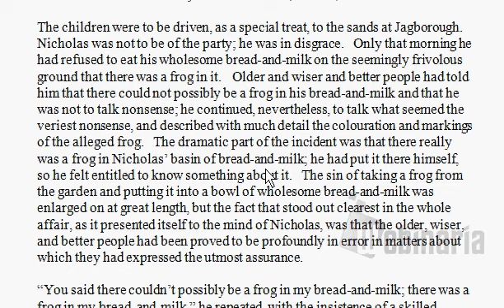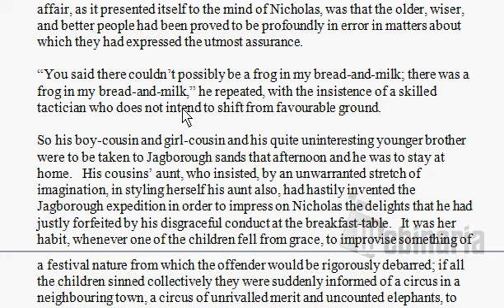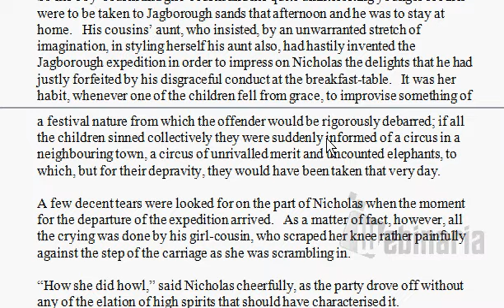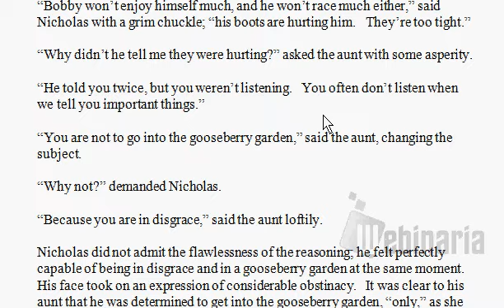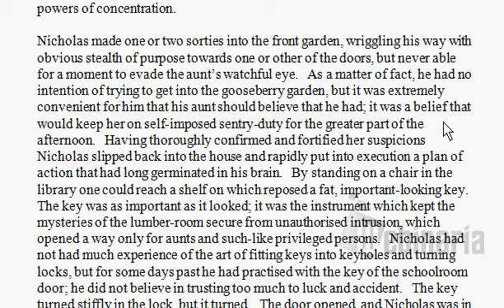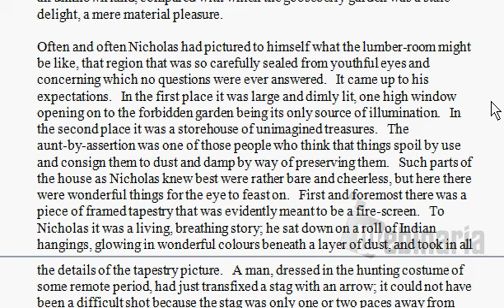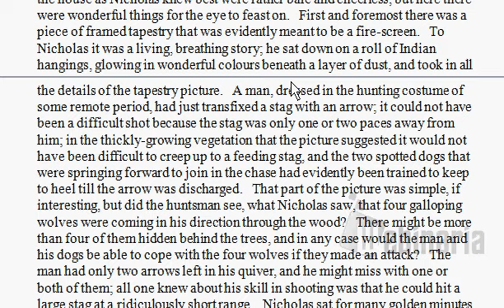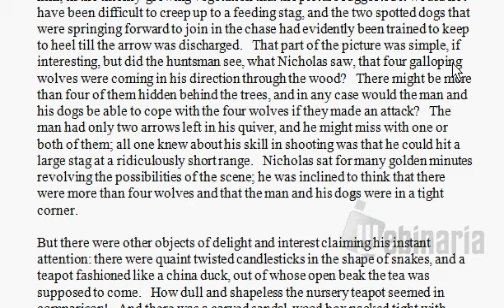🔵 The Lumber Room by Saki - British Reading - Short Story by H.H.Monroe - The Lumber Room - Saki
Listen to me reading the short story "The Lumber Room" by H.H.Monroe alias Saki. I have a British received pronunciation accent. The video also has the text on screen so that you can read along with me. There are also full English subtitles to this video.

THE LUMBER ROOM by Saki - H.H.Monroe

The children were to be driven, as a special treat, to the sands at Jagborough.  Nicholas was not to be of the party; he was in disgrace.  Only that morning he had refused to eat his wholesome bread-and-milk on the seemingly frivolous ground that there was a frog in it.  Older and wiser and better people had told him that there could not possibly be a frog in his bread-and-milk and that he was not to talk nonsense; he continued, nevertheless, to talk what seemed the veriest nonsense, and described with much detail the colouration and markings of the alleged frog.  The dramatic part of the incident was that there really was a frog in Nicholas’ basin of bread-and-milk; he had put it there himself, so he felt entitled to know something about it.  The sin of taking a frog from the garden and putting it into a bowl of wholesome bread-and-milk was enlarged on at great length, but the fact that stood out clearest in the whole affair, as it presented itself to the mind of Nicholas, was that the older, wiser, and better people had been proved to be profoundly in error in matters about which they had expressed the utmost assurance.

“You said there couldn't possibly be a frog in my bread-and-milk; there was a frog in my bread-and-milk,” he repeated, with the insistence of a skilled tactician who does not intend to shift from favourable ground.

So his boy-cousin and girl-cousin and his quite uninteresting younger brother were to be taken to Jagborough sands that afternoon and he was to stay at home.  His cousins’ aunt, who insisted, by an unwarranted stretch of imagination, in styling herself his aunt also, had hastily invented the Jagborough expedition in order to impress on Nicholas the delights that he had justly forfeited by his disgraceful conduct at the breakfast-table.  It was her habit, whenever one of the children fell from grace, to improvise something of a festival nature from which the offender would be rigorously debarred; if all the children sinned collectively they were suddenly informed of a circus in a neighbouring town, a circus of unrivalled merit and uncounted elephants, to which, but for their depravity, they would have been taken that very day.

A few decent tears were looked for on the part of Nicholas when the moment for the departure of the expedition arrived.  As a matter of fact, however, all the crying was done by his girl-cousin, who scraped her knee rather painfully against the step of the carriage as she was scrambling in.

“How she did howl,” said Nicholas cheerfully, as the party drove off without any of the elation of high spirits that should have characterised it.

“She’ll soon get over that,” said the soi-disant aunt; “it will be a glorious afternoon for racing about over those beautiful sands.  How they will enjoy themselves!”

“Bobby won’t enjoy himself much, and he won’t race much either,” said Nicholas with a grim chuckle; “his boots are hurting him.  They’re too tight.”

“Why didn't he tell me they were hurting?” asked the aunt with some asperity.

“He told you twice, but you weren't listening.  You often don’t listen when we tell you important things.”

“You are not to go into the gooseberry garden,” said the aunt, changing the subject.

“Why not?” demanded Nicholas.

“Because you are in disgrace,” said the aunt loftily.

Nicholas did not admit the flawlessness of the reasoning; he felt perfectly capable of being in disgrace and in a gooseberry garden at the same moment.  His face took on an expression of considerable obstinacy.  It was clear to his aunt that he was determined to get into the gooseberry garden, “only,” as she remarked to herself, “because I have told him he is not to.”